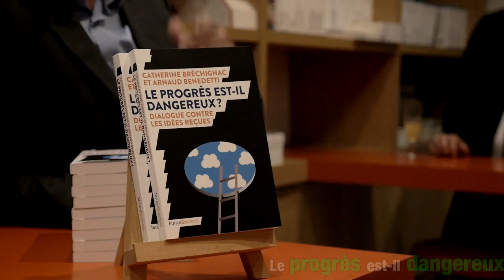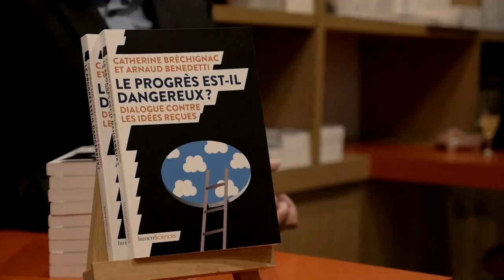Le progrès est-il dangereux ?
Arnaud Benedetti est professeur-associé à la Sorbonne et spécialiste en communication. Catherine Bréchignac est une grande physicienne membre de l'académie des sciences. Dans  l'ouvrage "Le progrès est-il dangereux ?", écrit sous la forme d'un dialogue,  ils débattent sur 7 thèmes liés au progrès.

Résumé du livre  :
Le progrès est une flèche qui déchire les consciences. Quel partage des eaux incite certains d'entre nous à s'en faire les artisans et d'autres les contempteurs ? Au fil d'un dialogue riche en références, en échappées, en digressions, l'une des plus grandes scientifiques françaises, la physicienne Catherine Bréchignac se confronte aux objections, appréhensions et résistances d'Arnaud Benedetti, professeur associé en histoire de la communication à Paris-Sorbonne. En se saisissant de 7 grands enjeux de notre époque (les écrans, la communication, les fake news, l'intelligence artificielle, le transhumanisme, la planète et les limites), ils s'interrogent sur la vitesse, le temps, la politique, la science, notre rapport à la technologie, la nature, etc. Mais le fil directeur de leur dialogue les ramène toujours à la question du progrès : quand l'un doute, l'autre explique ; quand l'un s'inquiète, l'autre rassure ; quand l'un en appelle à une forme d'irrationalité incompressible, l'autre souligne le rôle de la raison.  Un face-à-face détonnant qui fait de ce livre un objet à part : à la fois essai, controverse et récit.  Parce que la peur ne rend pas plus intelligent...